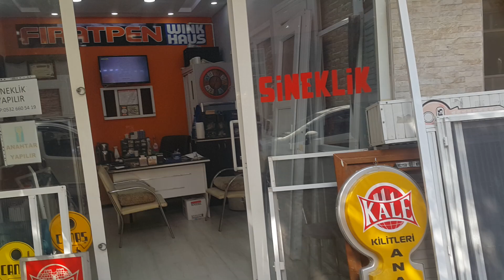SİNEKLİK NASIL YAPILIR /AKORDİYONLU SİNEKLİK NASIL YAPILIR/SİNEKLİK İMALAT/SİNEKLİK NASIL TAKILIR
akordiyonlu sineklikler cıkmış çok güzel kunlanışlı cam silmede beya kolaylık